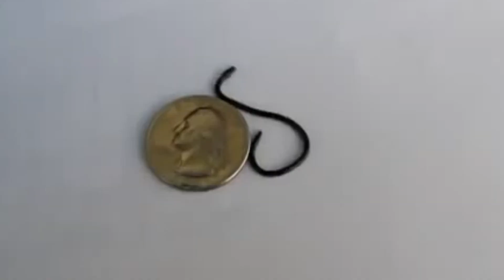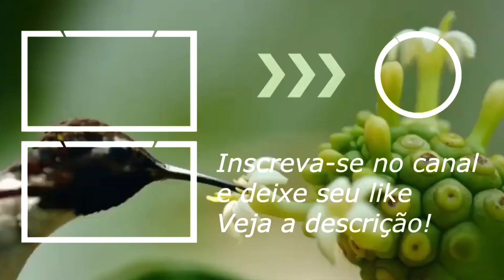Os 10 Menores Animais do Mundo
O Reino Animal possui milhares de animais diferentes, sendo que cada espécie possui características peculiares que as tornam especiais e únicas. O tamanho é uma das particularidades que diferenciam os animais, sendo que é mais comum que as pessoas notem apenas os grandes animais. Mas existem algumas espécies de animais tão pequenas que provavelmente você nunca viu, desde um minúsculo camaleão à um pequenino pássaro. Apesar disso, você já pensou em como são importantes e raras as pequenas espécies? Ficou curioso? Vamos ver os 10 menores animais do mundo

Minutagem:
00:00- Introdução
00:44- Camaleão Brookesia Micra
01:52- Sapo da Papua-Nova Guiné (Paedophryne amauensis)
02:52- Cavalo-marinho pigmeu (Hippocampus bargibanti)
03:59- Tatu fada rosa ( Chlamyphorus truncatus)
05:17- Tartaruga de Padloper
06:39- Musaranho-pigmeu
07:40- Preguiça-anã-de-três-dedos (Bradypus pygmaeus)
08:28- Vaca Vechur
09:41- Cobra-cega
10:41- - Colibri-abelha-cubano